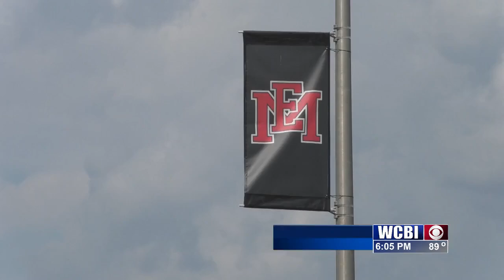EMCC hosts "Cooking for a Cause" for food insecurity awareness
According to an article on inside Higher education, 31-55% of college students deal with food insecurity.